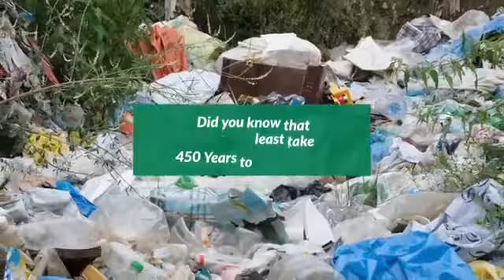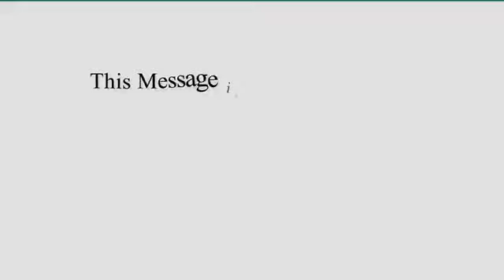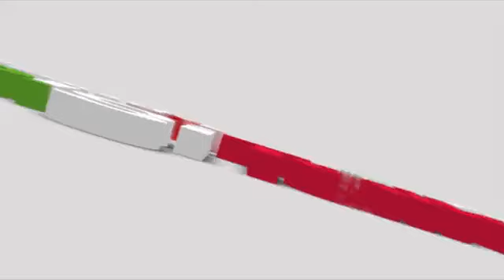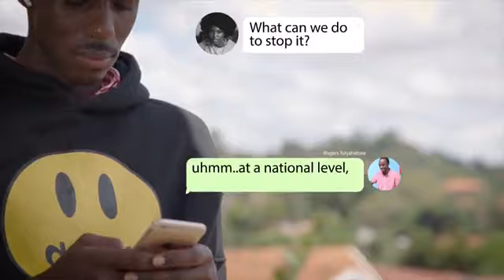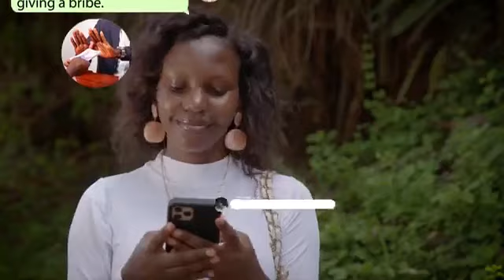NRM GOV'T VOWS TO CRUSH ALL CRIMINALITY, ENSURE SECURITY, STABILITY & HUMAN RIGHTS PROTECTION.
Maj. (Rtd.) Awich Pollar, the NRM Director External Affairs assures Ugandans over security, human rights and stability in 2024.